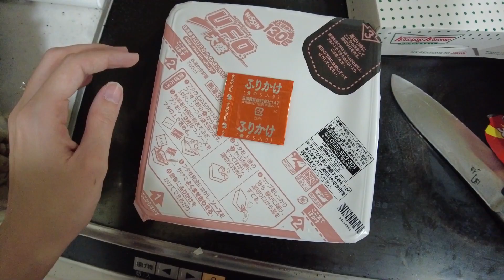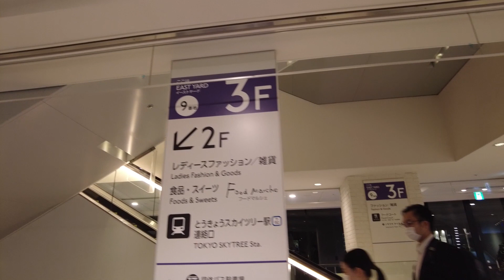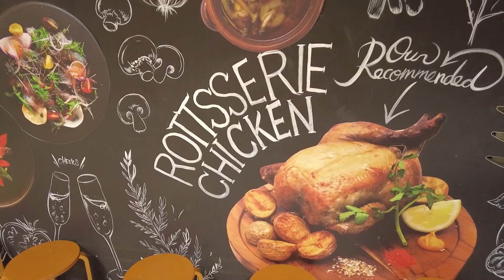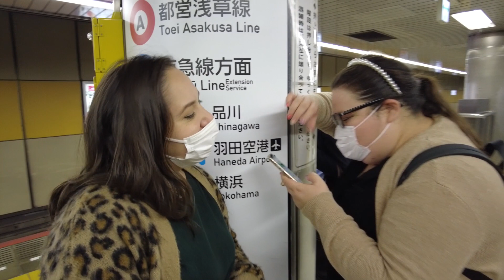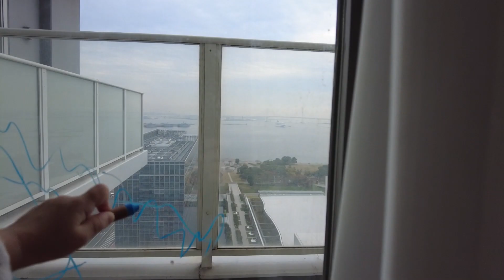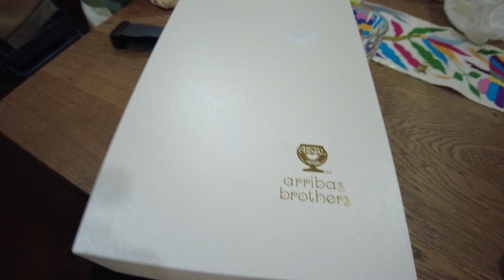LOS ESPOSOS SE REBELAN + LLEGÓ LA CÁMARA NUEVA + COMIDA JAPONESA EXPRESS + VLOG JAPON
Amigos gracias por todo su apoyo son los mejores. Esperemos que disfruten del video tanto como nosotros los queremos UUUY.